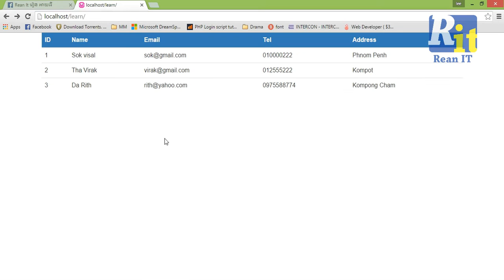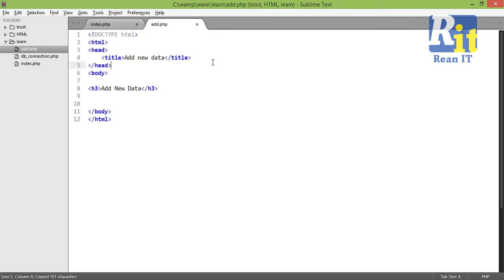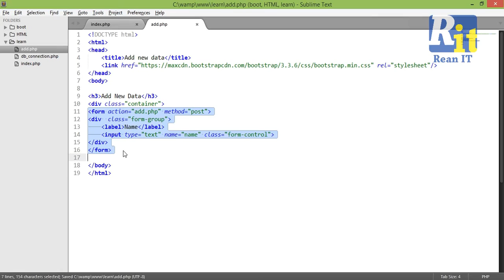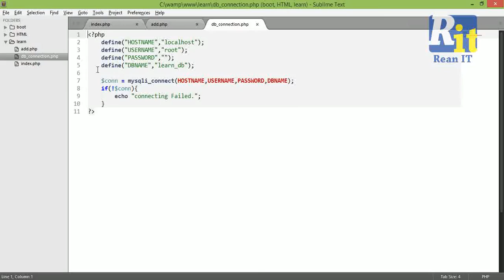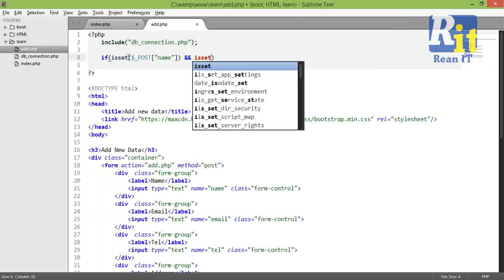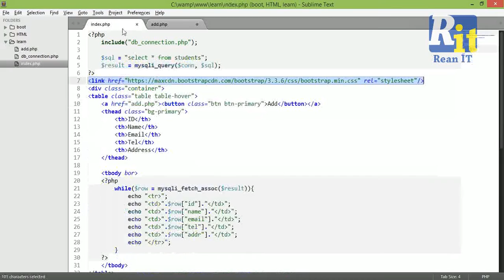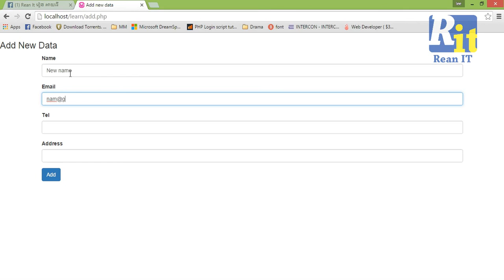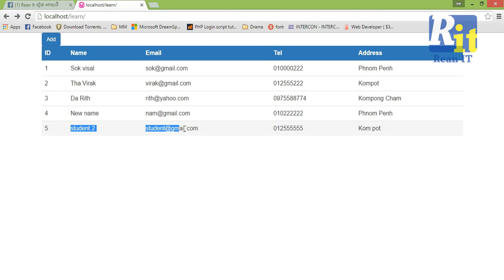Lesson 11: Insert Data to MySQL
Insert data from web to MySQL Database.